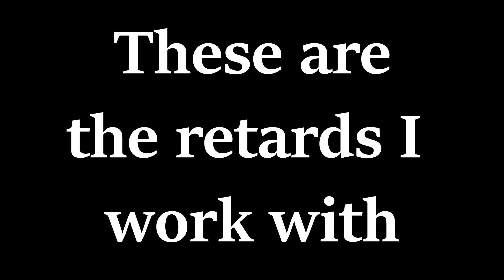WOULD YOU RATHER | Ft. DaTeamz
DaTeamz
Would you rather be a chicken or horse?
Leave your rather's in the comments

People who were in this video:
Blake
yCat
Desmo

You can find our personal youtube channels further down in the description.

Guests:
Hector
Logan

Yeetster N/A

DaRedTeam:
Will be linked shortly

DaPinkTeam:
Vacant Team
Members to be decided!

About Dateamz and Contact

DaTeamz is a competitive gaming youtube group that consists of young youtubers and content creators.  We strive to create entertaining content through our participation in our own events and competitions.
- purplesword, DaTeamz Founder and Director.

DaTeamz is owned by Purfii Productions and falls under the Purfii Videos project.

Contact the Director with inquiries here